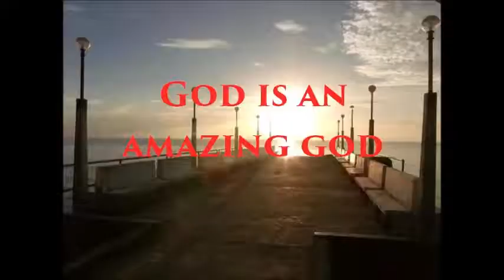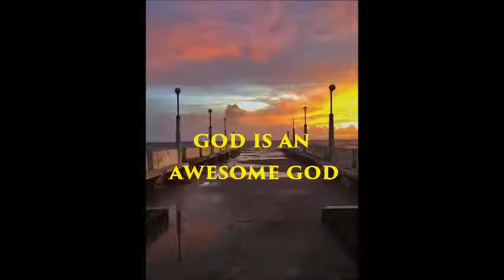SUNRISE IN MY PLACE I Boss Jon Vlogs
It is good to see early in the morning a sunrise. It reminds me of everything that God created. We should be thankful to Him for this lovely creation.